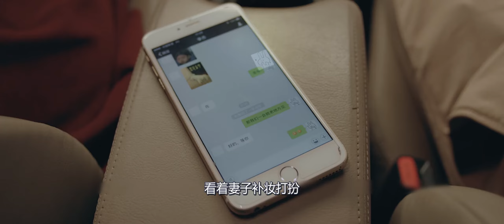男子获得神奇帽子，只要戴上便能隐身，他就一直跟在妻子身边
电影、影视、爱情、奇幻、解说、《格林帽》